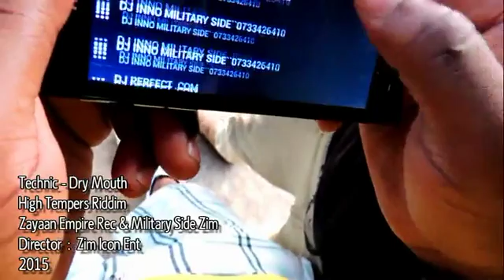Technic dry mouth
real talent this one